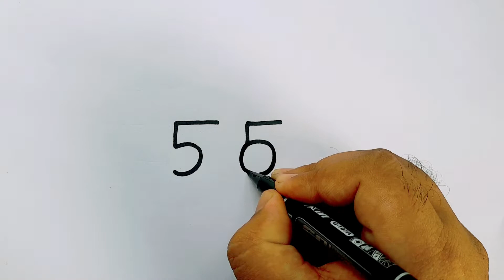Easy Drawing ! how number 55 turns to cute Car - step by step doodle art